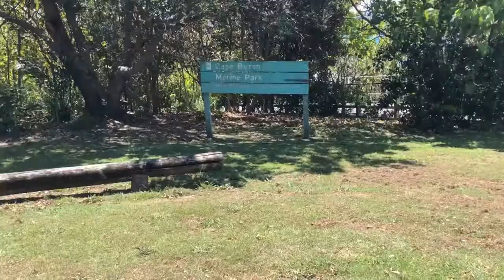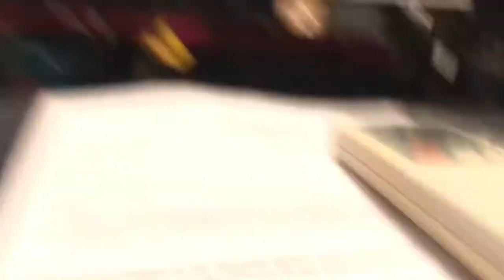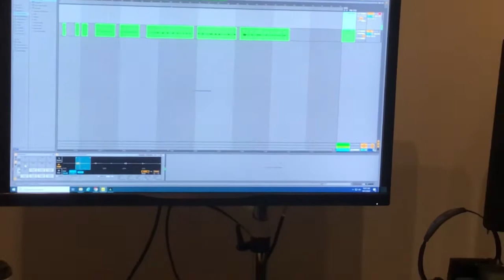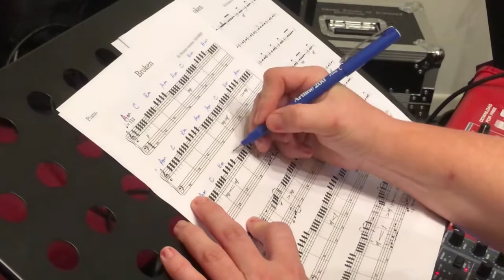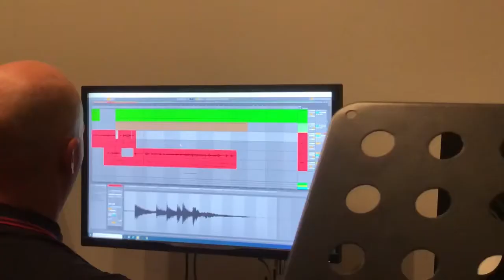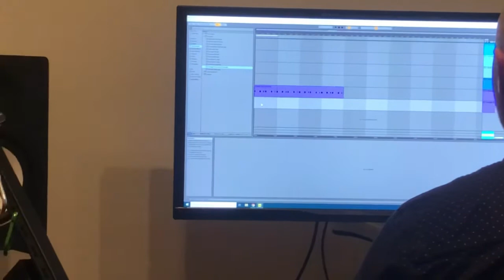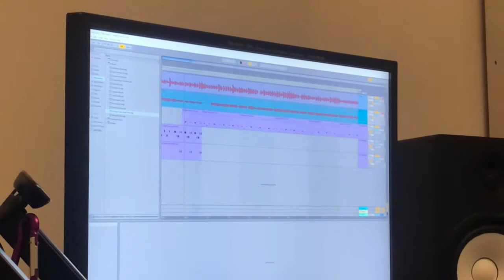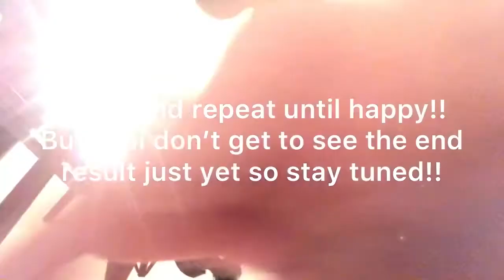Recording my songs vlog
I went to record my compositions!! Watch and listen to get a sneak peek into the songs!